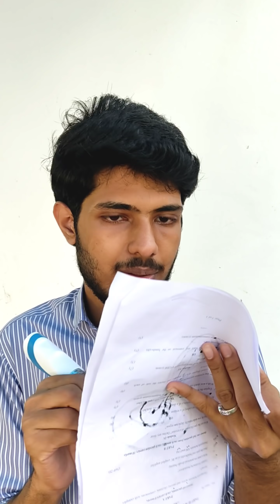മാമന്റെ പേന | Part-6 | Svm Vines | Malayalam Vine | Malayalam Comedy